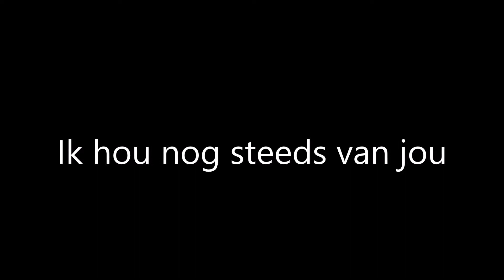LES CHROMONA'S - Ik hou nog steeds van jou